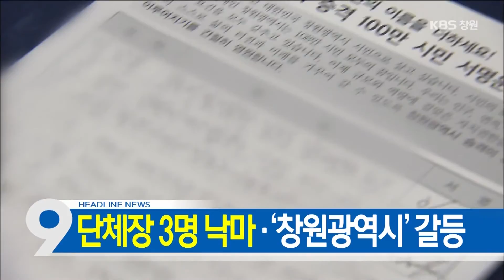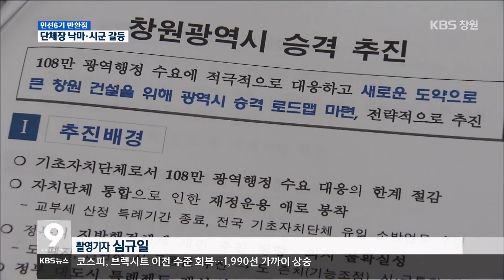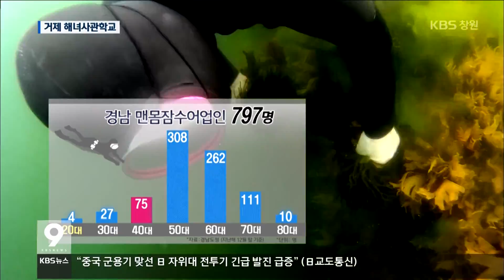[KBS뉴스9 경남] 2016.07.01.(금) 뉴스 전체보기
- 민선6기 2년①`미래 50년 `기틀`..후반기 곳곳 `암초`
- 민선6기 2년②줄줄이 낙마…`창원광역시` 갈등
- 경남 호우예비특보, 내일까지 150㎜
- 금어기 해제…만선 꿈 멸치선단 출항
- 해녀 명맥 우리가 잇는다
- 주요단신
- 마산 해상콘도 실종 10일째, 수사 성과 없어
- 제6회 창원시민의 날 기념식 개최
- 창원 방재언덕 공사시설에 130톤급 어선 좌초